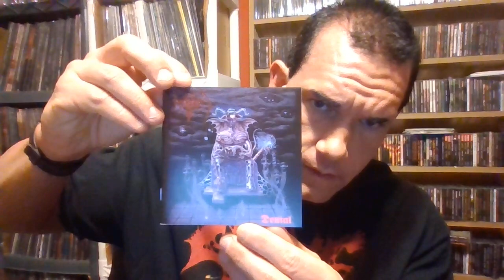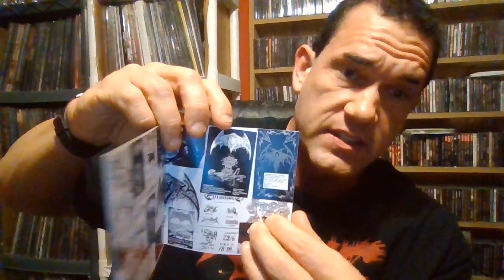Goddammmmn, these Pantera pansies just keep on coming Brah brah Pantera is light as a feather.